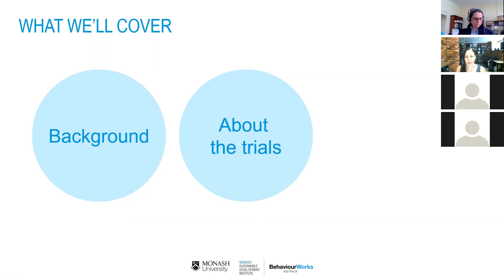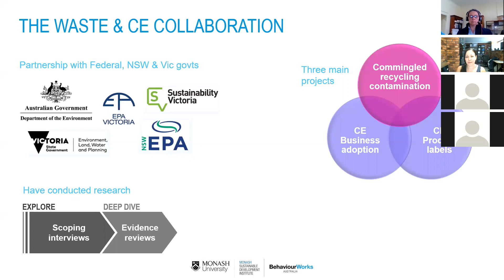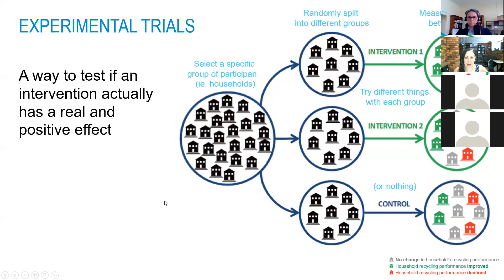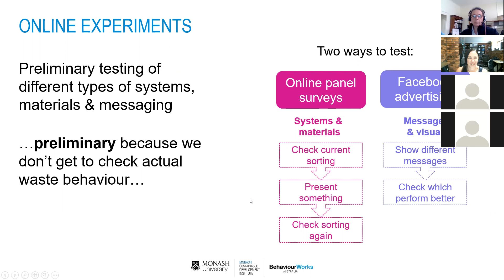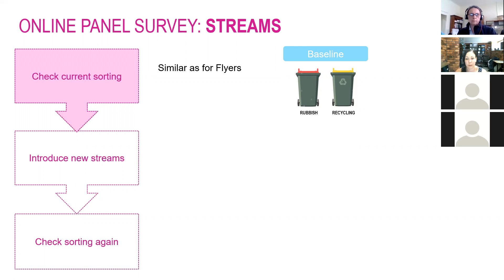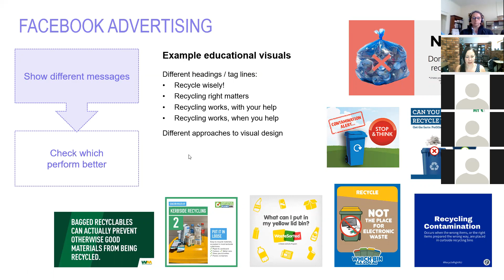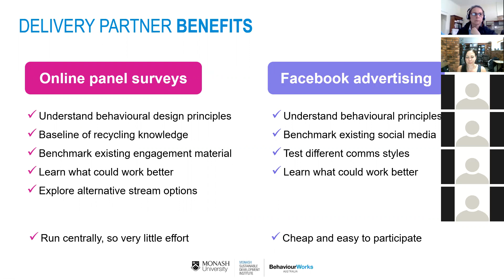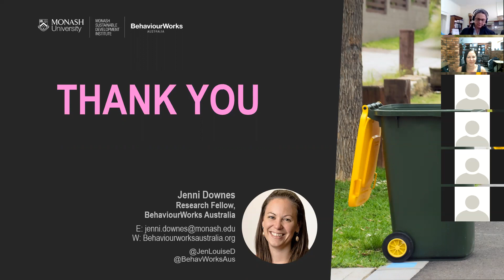Online Experiments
BehaviourWorks Australia ran a series of Online Experiments and Field Trials as part of the multi-agency Waste and Circular Economy Collaboration This involved seeking Expressions of Interest from organisations who wanted to partner on delivering the trials or experiments.

Watch this video to find out more about what’s involved in designing and running Online Experiments.